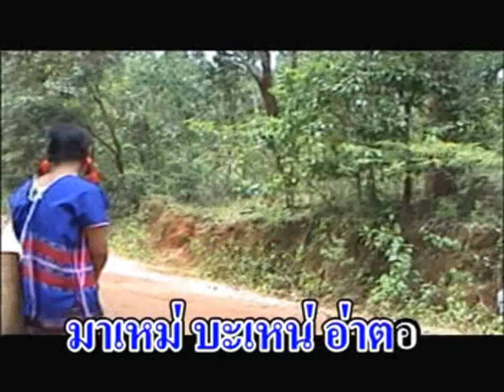คือพอ - บะดะเคาะบะลี (Ba da kor ba le) - Karen song by Kuepor in Thailand [OFFICIAL VIDEO]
เพลงลูกทุ่ง ปะกาเก่อญอ ชุดที่ 5
ชื่อเพลง - บะดะเคาะบะลี
ร้องโดย - คือพอ
คำร้อง/ทำนอง - พะคือพล
ดนตรี/เรียบเรียง - ปานอิเลคทรอนิคส์
ผู้ผลิต  - โฟกัส สตูดิโอ
ลิขสิทธิ - โฟกัส สตูดิโอ

Country Music - Karen song 5th Album
Song - Ba da kor ba le
Singing - Kuepor
Melody - Pakuepon
Musical - Parn-Electronic
Karen song by Kuepor in Thailand
Producer - FOCUS STUDIO
Copyright - FOCUS STUDIO